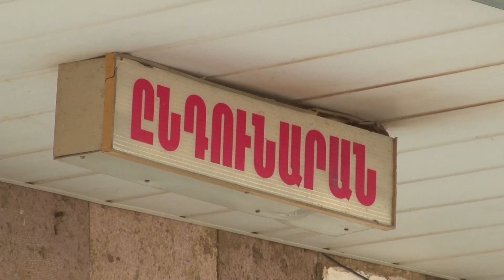Դանակահարություն Վանաձորի զբոսայգիներից մեկում․ Բազումի ոստիկանների բացահայտումը